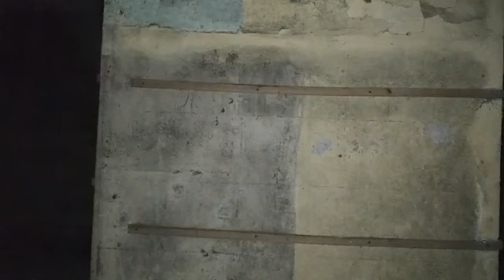uno de los lugares mas emblematicos para lo paranormal parte 2